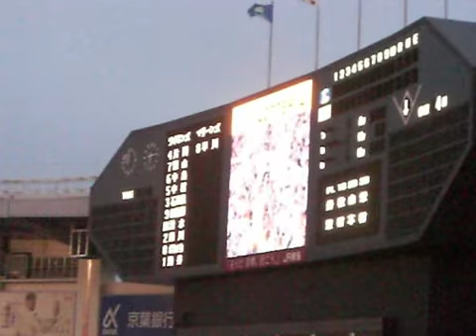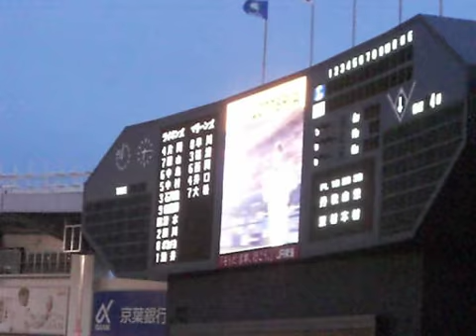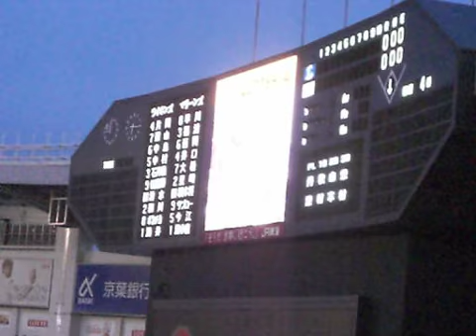スタメン(千葉ロッテマリーンズ)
2009年4月3日 第1回戦 埼玉西武ライオンズ対千葉ロッテマリーンズ　千葉マリンスタジアム

1(中)早川大輔
2(一)福浦和也
3(遊)西岡剛
4(二)井口資仁
5(左)大松尚逸
6(捕)里崎智也
7(指)橋本将
8(右)サブロー
9(三)今江敏晃
P(投)清水直行